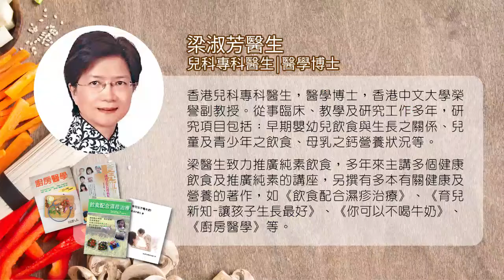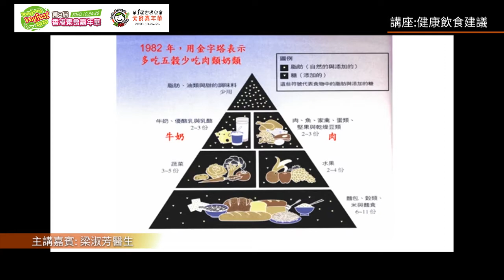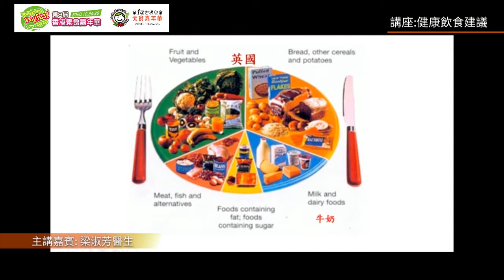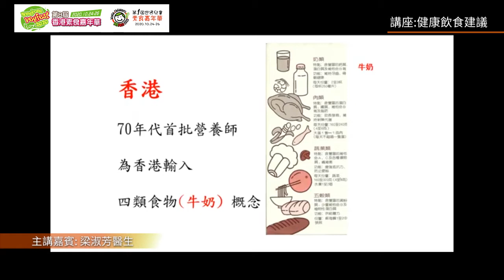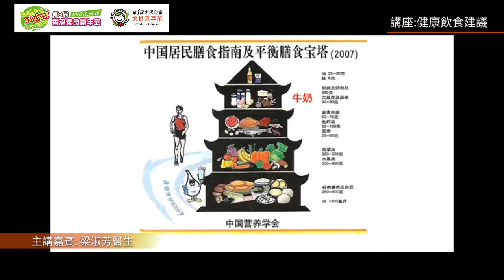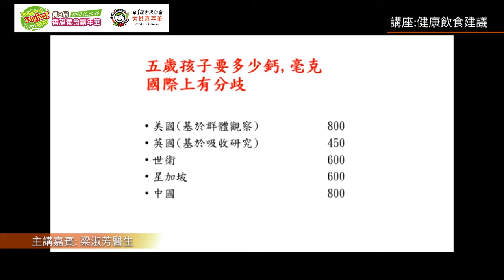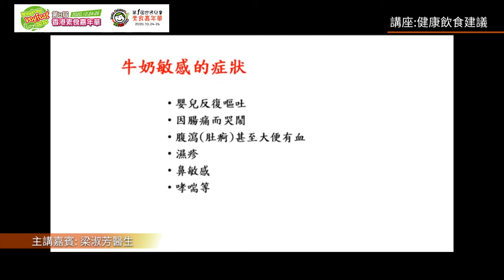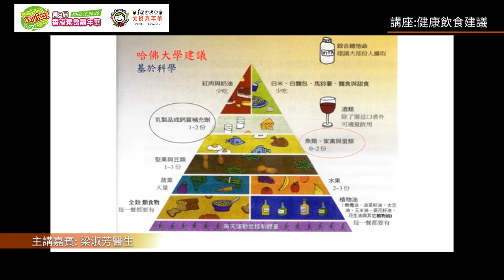香港素食嘉年華嘉賓著名兒科博士梁淑芳醫生介紹：健康飲食建議